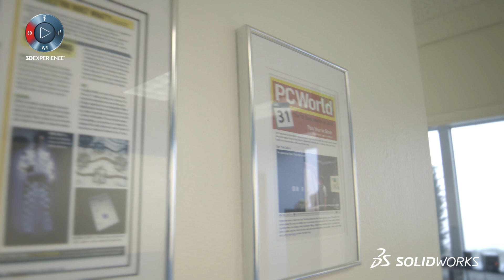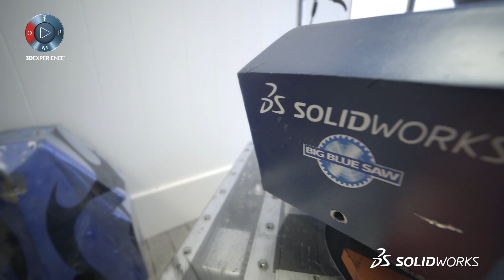Double Robotics - SOLIDWORKS Customer Story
Double Robotics - SOLIDWORKS. Double Robotics is constantly innovating to stay ahead of competition. They are always updating mechanical designs as well as electronics in their virtual presence robots. They use SOLIDWORKS 3D CAD as well as SOLIDWORKS to easily collaborate between mechanical and electronic systems.